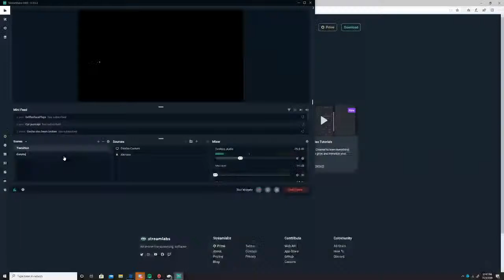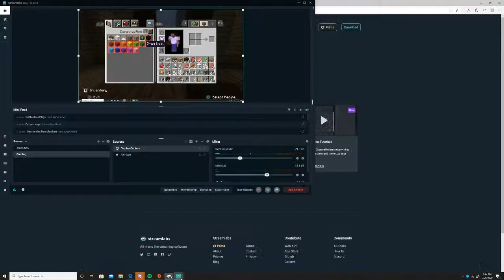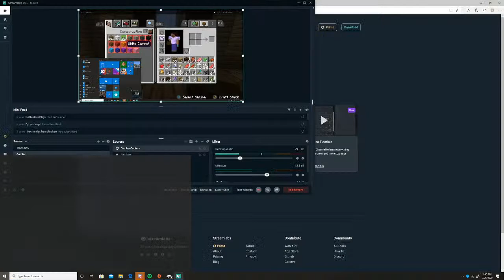Minecraft with my boys